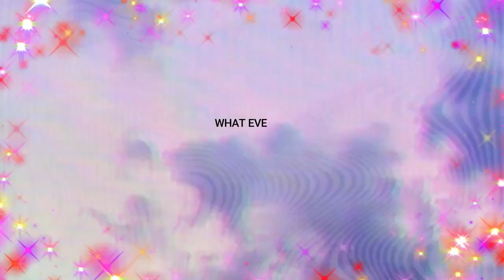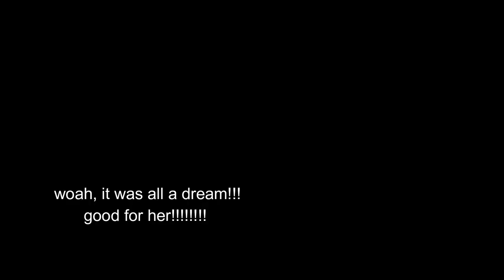what even is barbie in a christmas carol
barbie in a christmas carol is an iconic christmas staple-
what would make it even more iconic is it edited and ofc i had to edit it